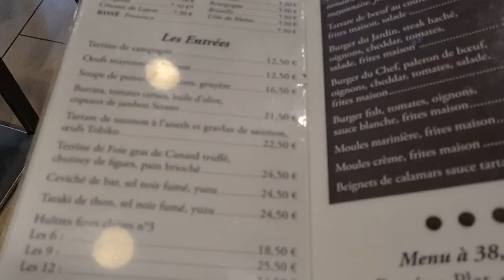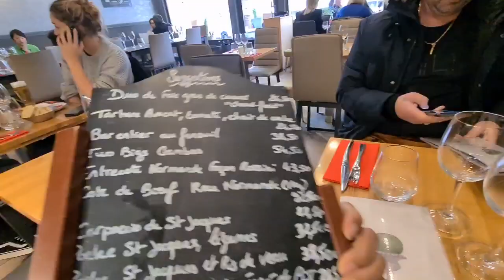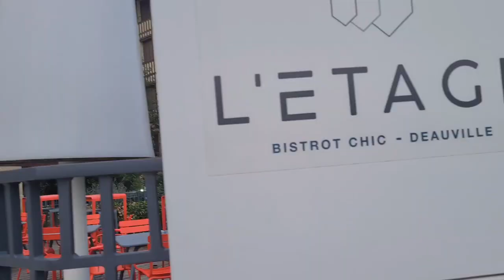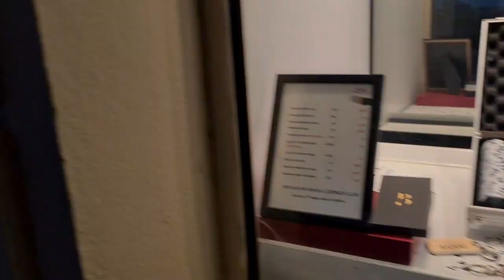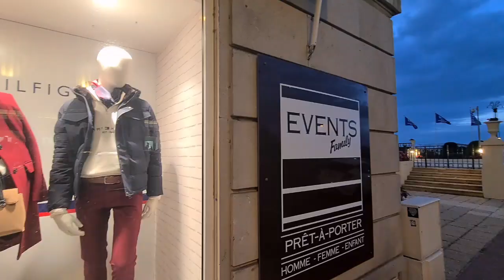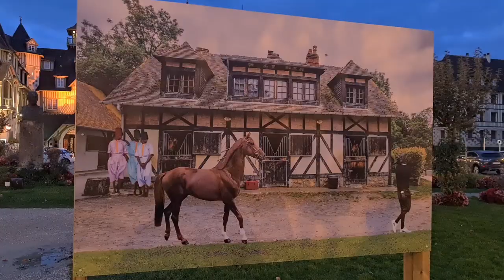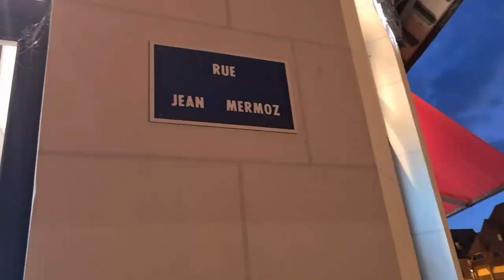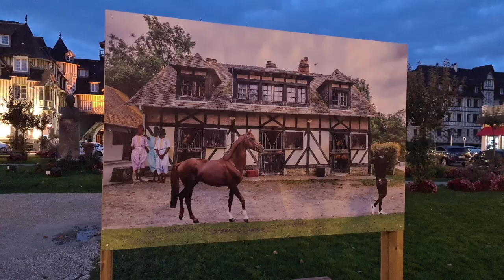ไปทะเลหน้าหนาวฝรั่งเศส deauville สวยไม่ไกลจากปารีสสวยอยากได้บ้านแบบนี้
มาเที่ยวเมืองนี้สวยค่ะช่วงนี้หนาวแค่เดินผ่านทะเลหนาวแล้ว
กินอาหารเสร็จพักโรงแรม novotel 140€